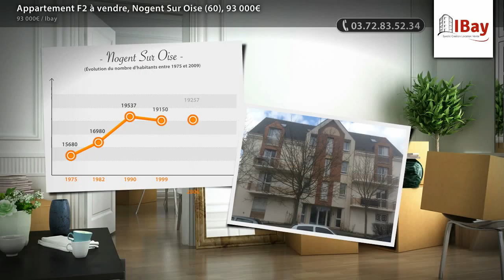Appartement F2 à vendre, Nogent Sur Oise (60), 93 000€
- Appartement de type 2 comprenant entrée, salle de séjour, cuisine, wc, chambre avec SDB. Chauffage individuel au gaz de ville. Place de parking en sous-sol. DPE:D.

• AGENCE :
Ibay (Clermont)
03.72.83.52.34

• ANNONCE :
Type : appartement
Surface : 44m2
Nb de pièce : 2
Référence : 610
DPE : 190 kWhep / m².an
GES : 44 kgéqCO2 / m².an